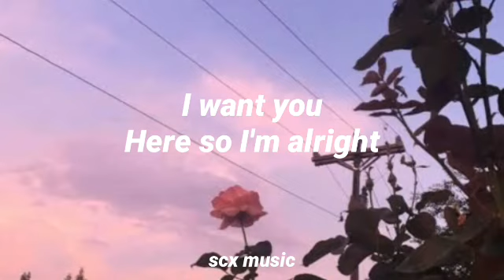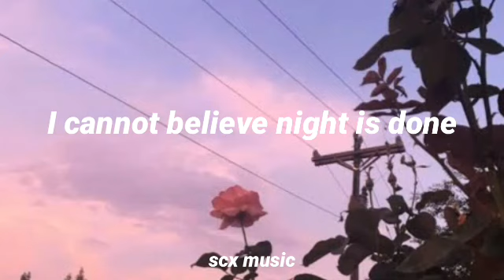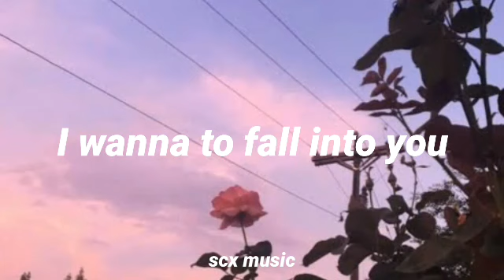Fall into u ft.oscar Lang sub.